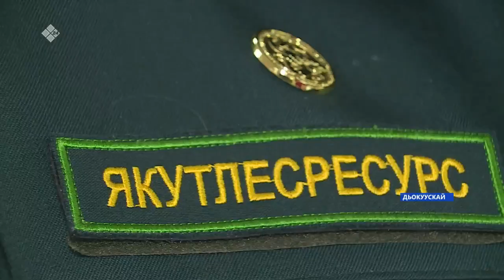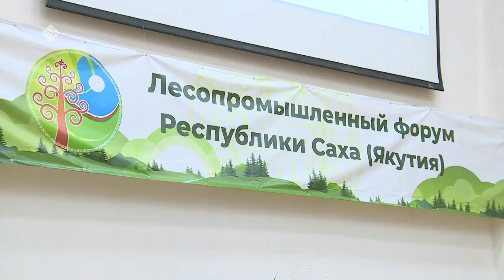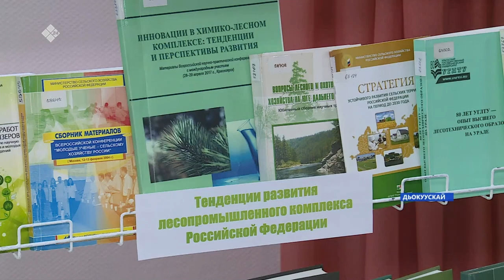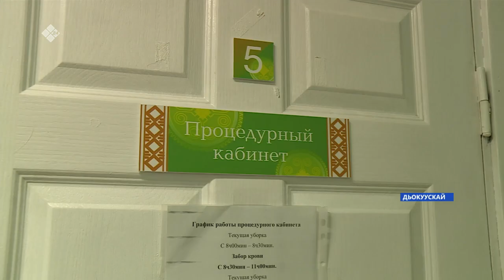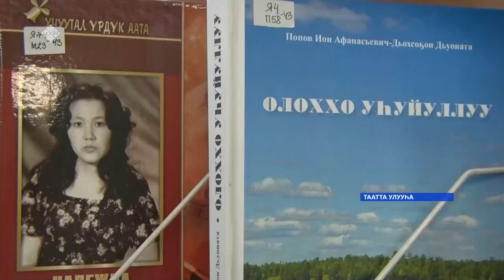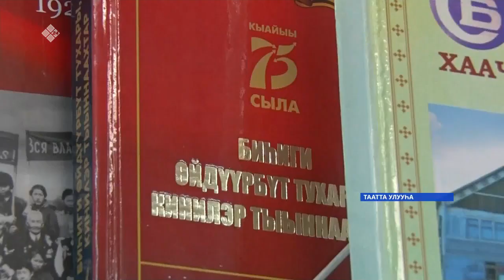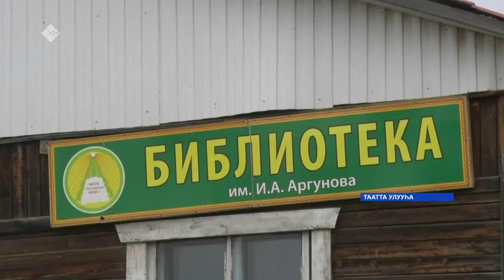«Саха сирэ» информационнай биэрии. Ыам ыйа 27 күнэ 13:30ч